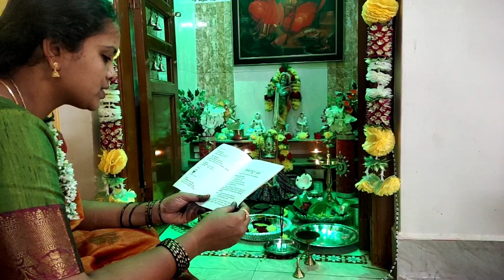Deepawali Celebration in our home/Deepawali vlog in Tamil🪔🪔🙏🙏🙏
Hi friends in this video I have Shared how we celebrated Deepawali in our home